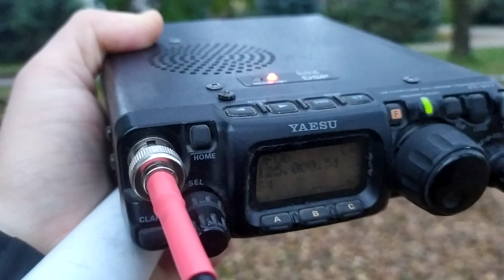Etherify 1 at 15m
Etherify 1 "soft tempest" demo at a distance of 15m.

Moxon antenna and Yaesu FT-817 receiver.
The transmitter is on the wooden table.

for the scripts.

If you want to decode this via fldigi, then set frequency to 910Hz and speed to 17WPM and disable tracking, you will see "ETHERIFY DEMO" decoded. Maybe someone has better luck with other software. Unfortunately software decoders are usually very bad, even with this very readable signal. To copy the morse code it is best to show this to someone who can copy morse code by ear, such as amateur radio operator. This is an early version of etherify1.sh, the keying is a bit broken.

 VY 73 de SQ5BPF